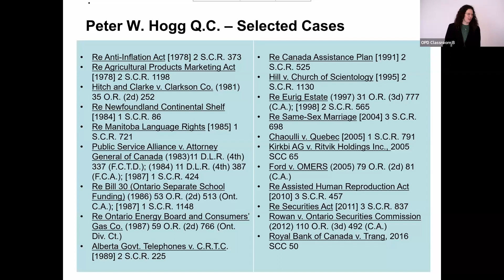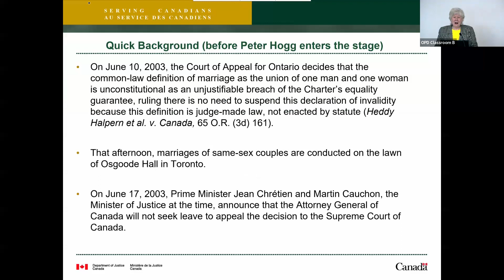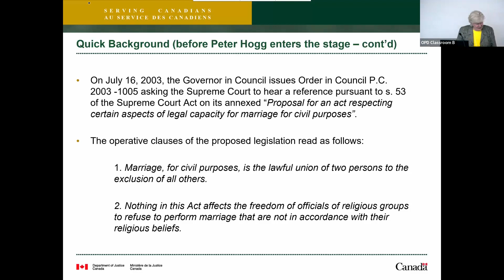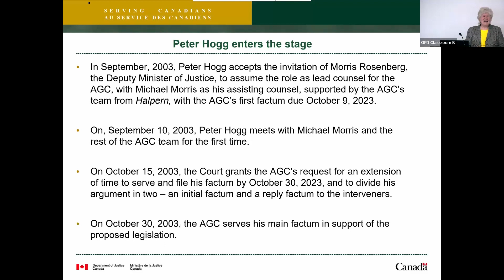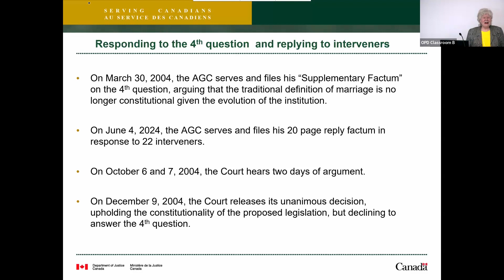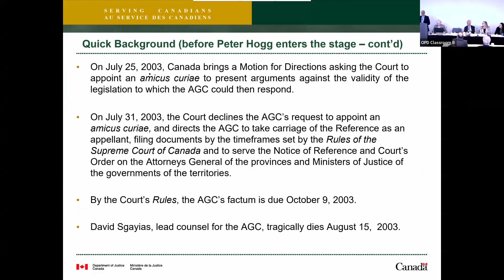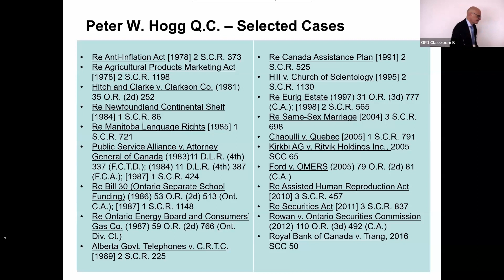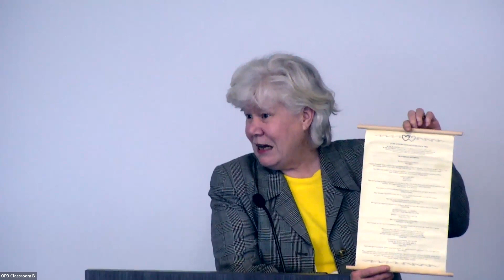Peter in Court - His Brilliant Legacy: A conference in honour of Peter W. Hogg (Pt 2B)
His Brilliant Legacy: A Conference in Honour of Peter W. Hogg was held on January 10, 2024 at Osgoode Professional Development and co-hosted by Osgoode Hall Law School and Blake, Cassels & Graydon LLP.

This session includes:
"Peter in Court: Lawyer and Advocate"
This panel will cover the legal advocacy contributions of Dean Hogg, and will include a close inspection of Reference re Same-Sex Marriage, [2004] 3 S.C.R. 698, 2004 SCC 79 and other cases in which Peter worked as advocate including Re Anti-Inflation Act [1978] 2 S.C.R. 373) and Hill v Church of Scientology.
Chair: Ms. Laura Dougan, Blakes LLP
Speakers: